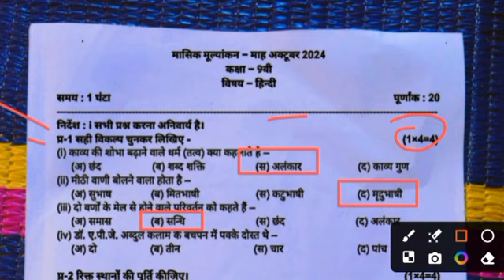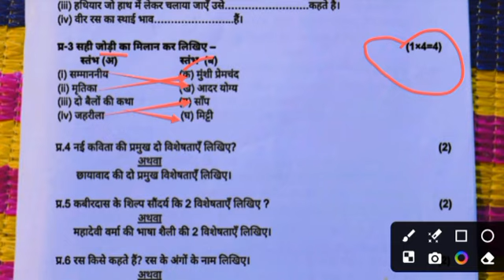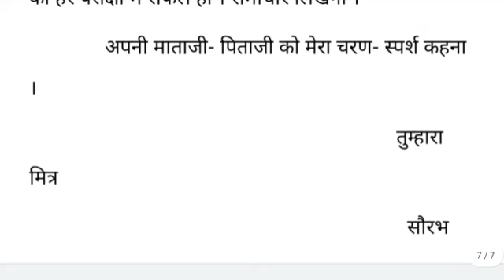class 9th hindi masik test paper 2024 solution || कक्षा 9वी हिंदी अक्टूबर मासिक परीक्षा पेपर 2024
class 9th hindi masik test paper 2024 solution || कक्षा 9वी हिंदी अक्टूबर मासिक परीक्षा पेपर 2024? @TOPPERSMARTSTUDY